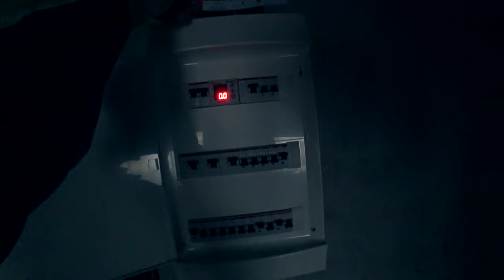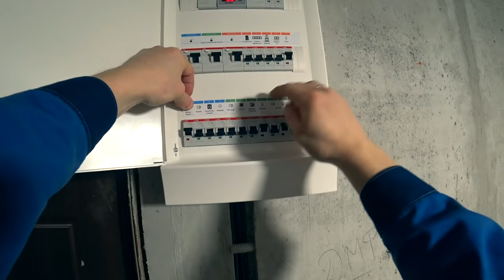Электромонтаж своими руками | Процесс электромонтажа от первого лица в однокомнатной квартире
В этом видео показал как моя команда делает электромонтаж своими руками в однокомнатной квартире. Монтаж электрики выполнен по потолку без гофры на площадках (арт. 11203) и держателях  spit ( арт. 565916). Видео будет полезно начинающим монтажникам. Людям выполняющим электромонтаж своими руками без основных правил ПУЭ и опыта работы с кабелем не рекомендую экспериментировать с инженерными системами в жилых домах.

Процесс электромонтажа от первого лица в однокомнатной квартире - навигация ролика:
00:00 - Вступление
1:30 - Планировка и разметка кабельных трасс
2:44 - Пристрелка площадок spit
4:25 - Монтаж держателей кабеля spit
6:03 - Вмазывание подрозетников
7:34 - Размотка круглого кабеля с помощью размотчика от Аписторг
10:04 - Фиксация кабеля в штрабе
11:23 - Подготовка к сборке электрощита
12:18 - Снятие поясной изоляции с кабельных линий в электрощите
14:50 - Распределение проводников в электрощите
16:46 - Установка УЗО
17:51 - Подключение автоматов
19:24 - Подключение нулевых шин
20:25 - Затяжка контактов динамометрической отверткой
21:16 - Сборка распаечной коробки
25:21 - Результат электромонтажа в однокомнатной квартире

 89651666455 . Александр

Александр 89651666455